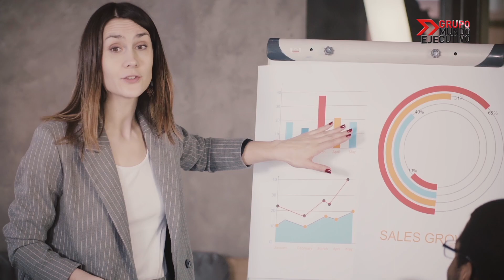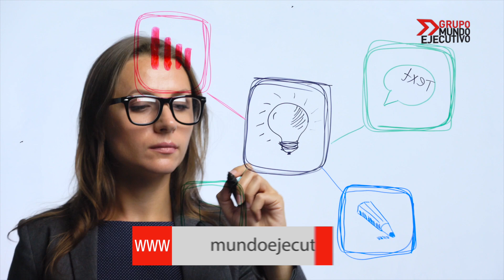Satisface las necesidades de tus consumidores marcando una diferencia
Actualmente vivimos en un mundo sobresaturado, sobreofertado y lleno de productos y servicios similares.

Cabe destacar que existen empresas que hacen cosas similares y van a tu mismo cliente y eso quiere decir que existe una confrontación de producto contra producto, precio contra precio.

4 de junio de 2019